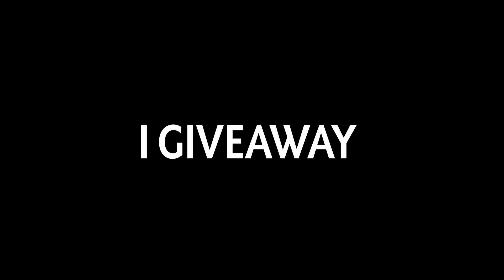12Mins Godlike Pudge by Kingpotato 11K rank Dota 2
12Mins Godlike Pudge by Kingpotato 11K rank Dota 2
Welcome to The Butcher, your daily destination for fast-paced, high-quality Dota 2 gameplay and strategy. Join us for thrilling action and easy-to-learn strategies to take your Dota 2 skills to the next level.